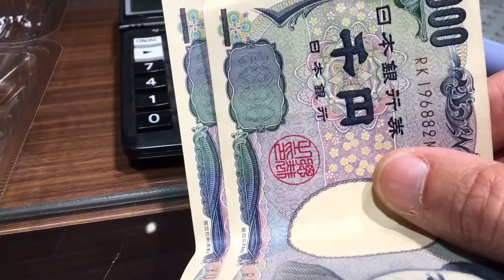Tokyo ADSreview Made In Japan 3/3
E fica aqui o último desta série de reviews sobre a minha visita ao país do sol nascente.
Foi sem dúvida uma das melhores viagens e mais longas que já fiz, mas vale a pena todas as horas, milhas feitas para ver e sentir um país tão único e exclusivo como o Japão, aconselho e espero que um dia possam sentir o mesmo que eu.
Arigato e boas viagens